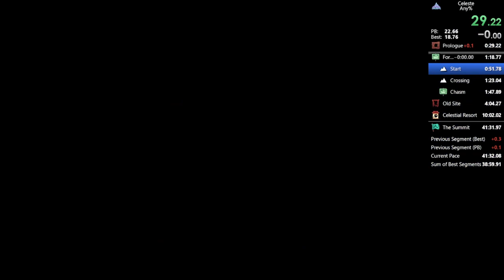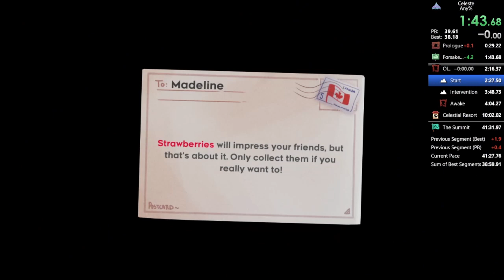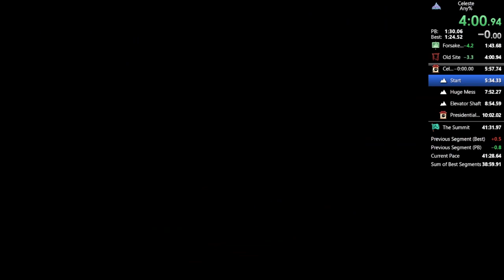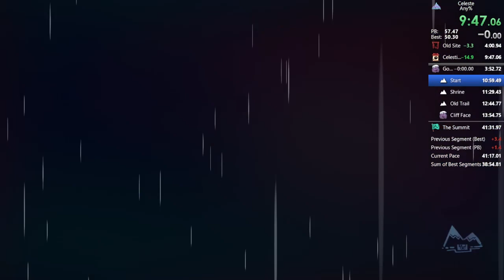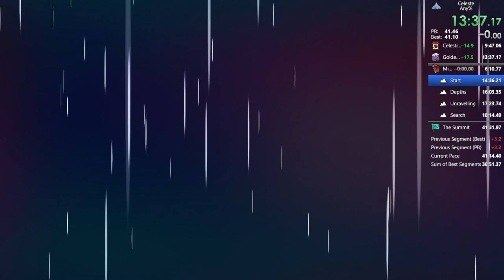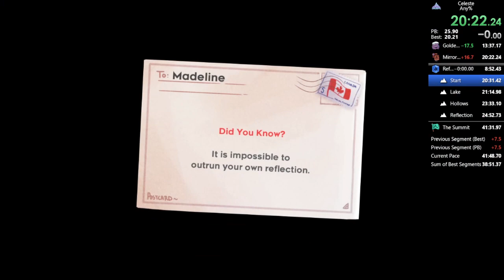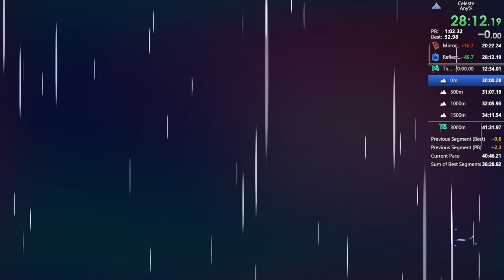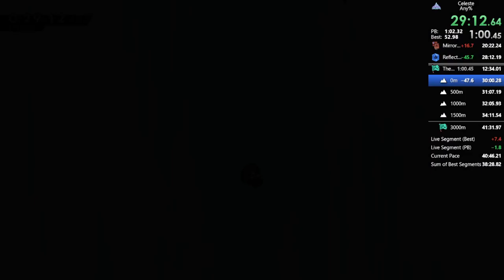Another celeste PB with horrendously distorted audio for some reason that I had to mute again